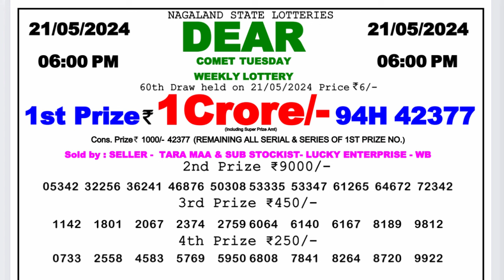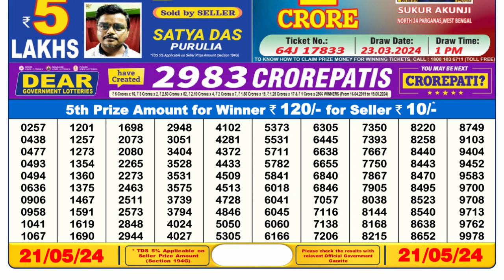Dear Lottery Sambad 6pm today 21.05.24 Nagaland State Lottery Result